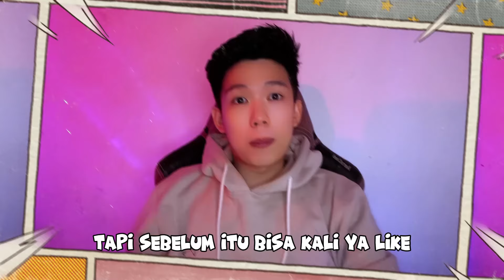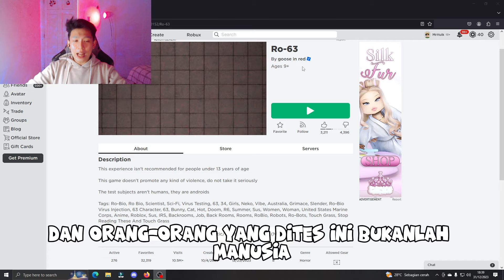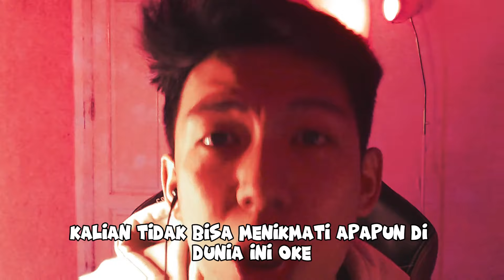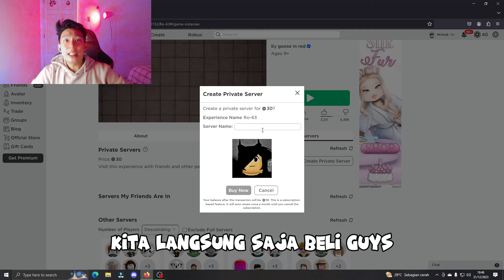CEWEK SUS MENJADI MONSTER ‼️ ROBLOX INDONESIA